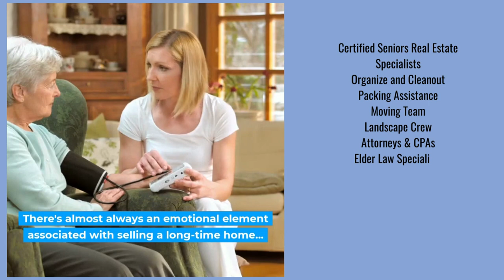Seniors Real Estate Specialists in the Hudson Valley of NY. Age in Place, or downsize? We can help.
Seniors Real Estate Specialists in the Hudson Valley of NY.
Are you age 50 plus and find yourself with the job of selling the family home?  If so, you’re not alone. Perhaps you are a member of the sandwich generation and wondering where to find senior-focused professionals and senior Realtors. Maybe you’re ready to retire or downsize your home and wondering if a senior Realtor can benefit senior home buyers and sellers. What do seniors need to know about selling their home; do age 50 plus homebuyers and age 50 plus home sellers have different needs and requirements than younger buyers and sellers? Most do. But don’t worry; we are here to help.
The team of Seniors Real Estate Specialists here at Global Property Systems holds the SRES designation conferred by the  National Association of Realtors to train and educate agents on the issues of senior real estate. Our team is committed to providing excellent real estate advice for seniors, including selling your elderly parent's home and many other aspects of real estate for seniors. Global Property Systems serves seniors throughout the Hudson Valley of New York, Northern New Jersey, and Eastern PA.

Plus, Attorneys, Financial Advisors & Loan Officers, Stagers, Organisers, and many other client-approved service providers, can be found on our website (see below.)

*Music Rights purchased via CANVA.